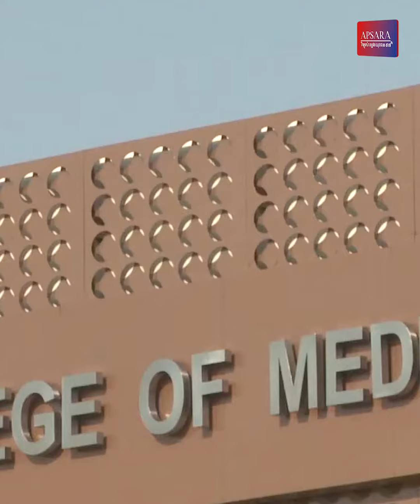អាហារូបករណ៍ថ្នាក់បរិញ្ញាបត្រជាន់ខ្ពស់នៅសាកលវិទ្យាល័យកាតាឆ្នាំសិក្សា២០២៤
ចាប់ទទួលពាក្យពីថ្ងៃផ្សាយដំណឹងរហូតដល់ថ្ងៃទី០៥ ខែតុលា ឆ្នាំ២០២៣ ៕

អត្ថបទ៖ កញ្ញា ឈឿង ប៉ូលីណា